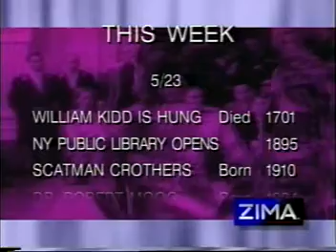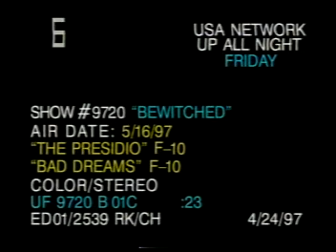Up All Night Rhonda Shear Bewitched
Rhonda hosts as Bewitched The Presidio, a 1988 American crime film directed by Peter Hyams and starring Sean Connery and Mark Harmon  and Bad Dreams.  Bad Dreams is a 1988 American supernatural mistery horror film co-written and directed by Andrew Fleming and starring Jennifer Rubin, Bruce Abbott, E. G. Daily, Dean Cameron, Harris Yulin and Richard Lynch